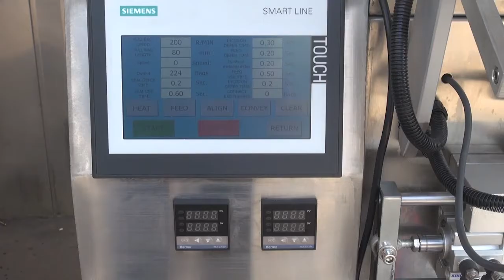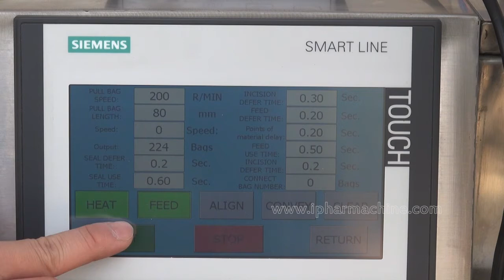Liquid Packaging Machine DXD-80Y